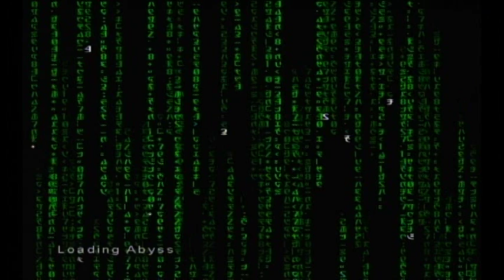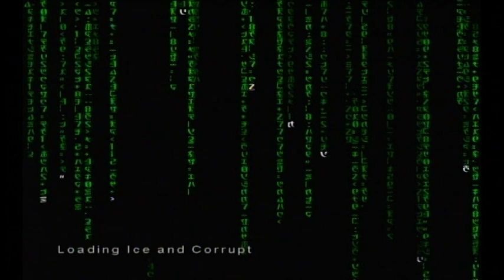Enter The Matrix Playthrough Part 4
The Reunion Was Interrupted By The Unexpected But Predictable Agents. Forcing Us To Retreat. But Sadly Many of Our Colleagues Are Having Trouble Avoiding The Swats. That's I Come In. I Get Prepared With Weapons And Hand Grenades, And Let The Fun Begin!
00:00 Abyss
03:10 Abyss 2
04:54 Pumped
08:41 Ice And Corrupt